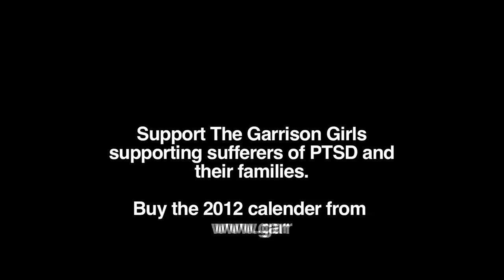Sir Roger Moore int UNICEF.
Sir Roger Moore talks about the double royal visit to UNICEF in Copenhagen and the new Bond movies.